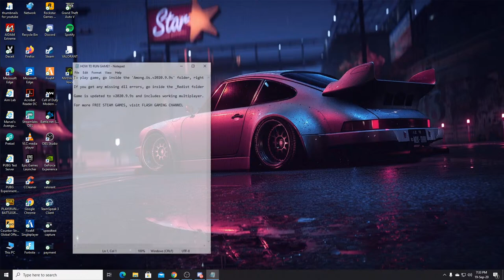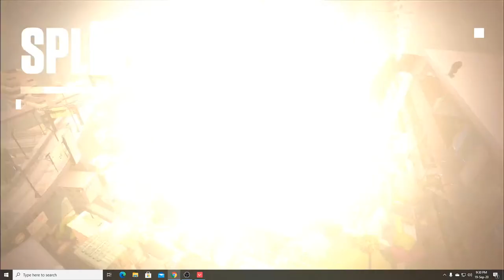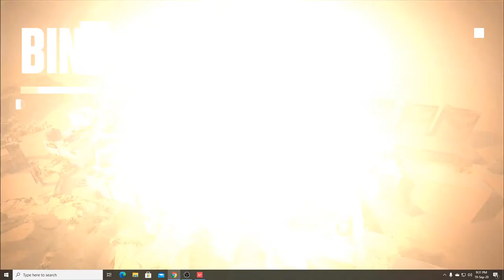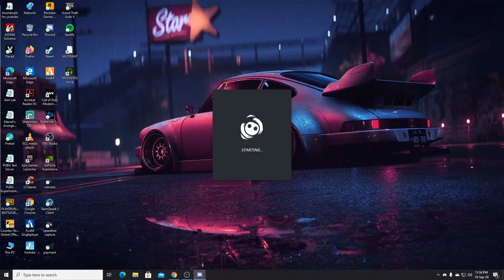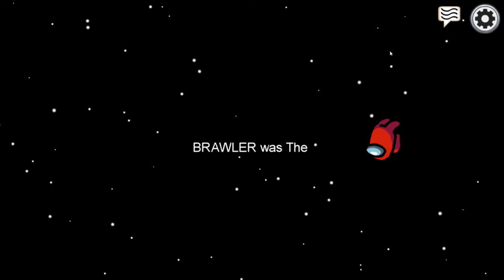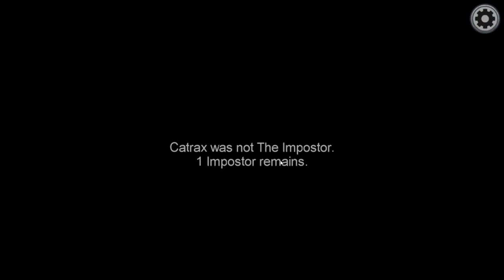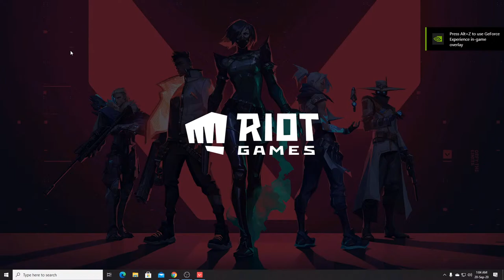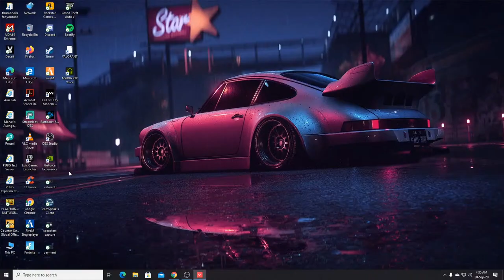Valorant Live Stream! Among Us Later! Support The Stream!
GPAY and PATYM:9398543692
If you want to support to my channal you can donote to this upi!

 🖥️PC SPECS
 • CPU : RYZEN 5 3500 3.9 ghz
 • GPU - Nvidia gtx 1650 DDR4
 • RAM-  Corsair Vengance 16gb ram (8 Sticks 2)
 • Headset - Redgear Clock Wired RGB Headphones With mic

 • Self-Promotion
• Bullying/Racism
• Swearing

                                                      Come and join live at 6 pm daily.